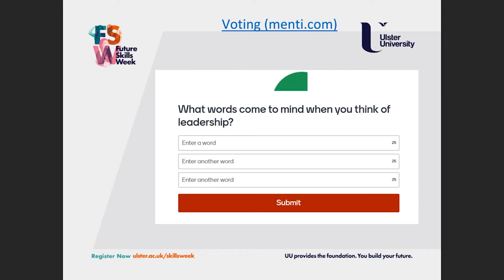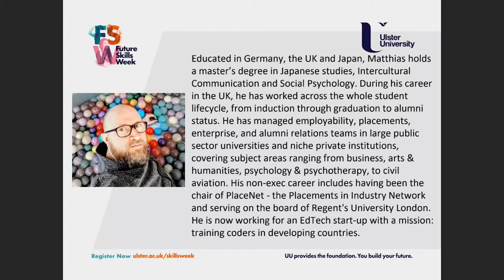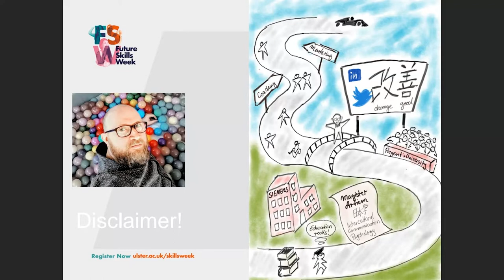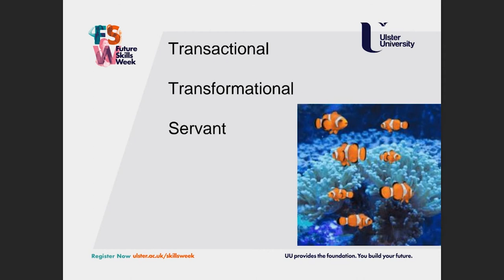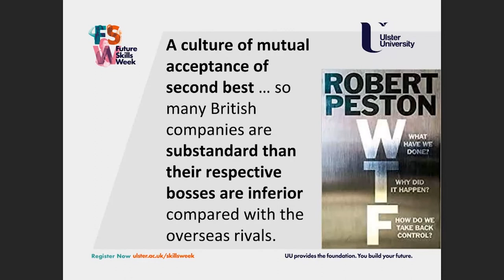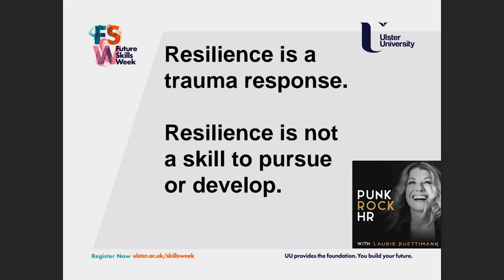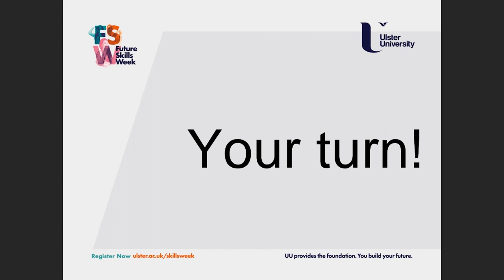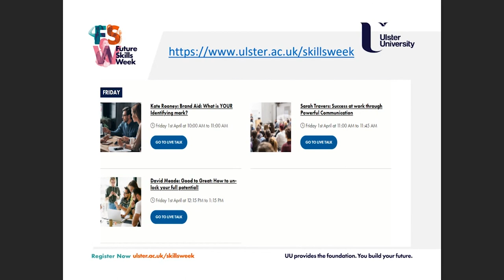Leadership - Not Just for Boomers!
Matthias explores his experiences with different approaches to leadership and why he thinks that servant leadership as a model can help unlock your career.